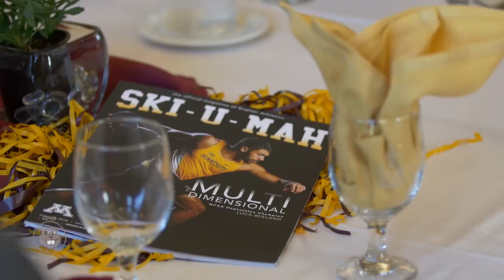Gopher Road Trip Recap: Owatonna 2016